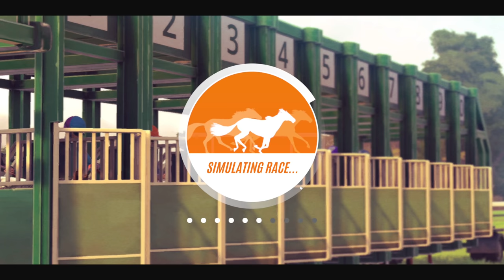A fresh NEW stable full of... HOLLYWOOD horses?! New famous horse joins the stables! Rival Stars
Love a fresh new stable! So much space!!

LADY RANGER SUPPORTERS:

🐴Ishael Houghton
🐴 SimtasticGrl
🐴 Dracoe Veils